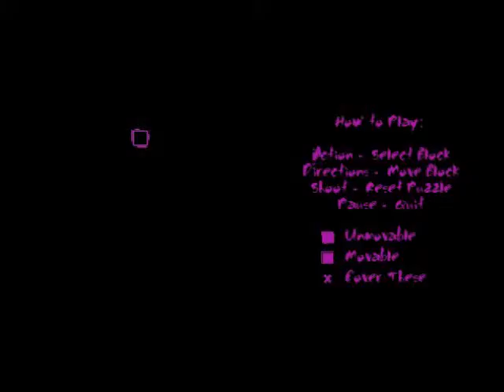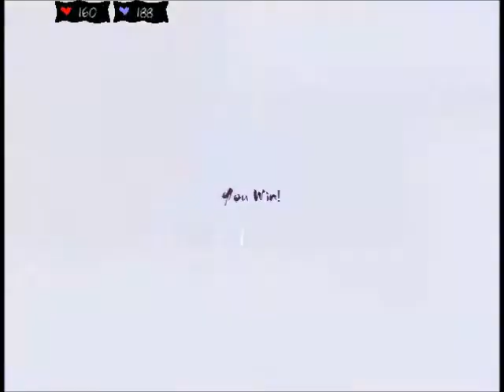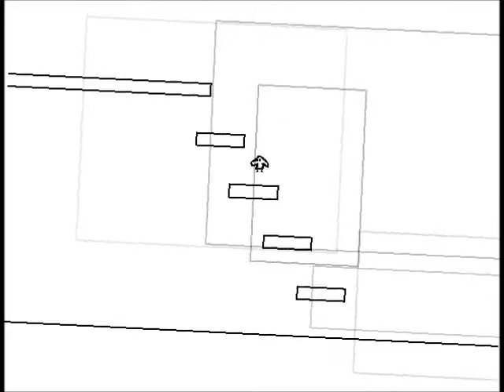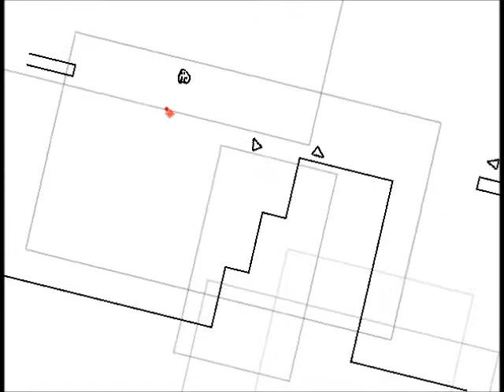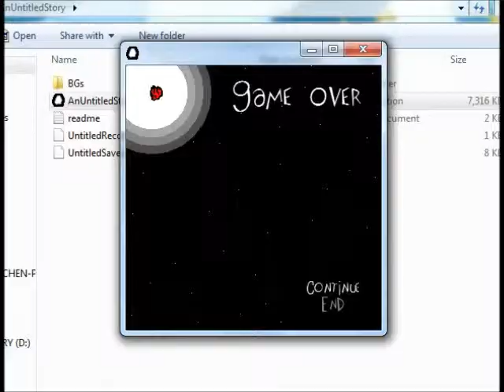Let's Play An Untitled Story (Masterful) - Episode 7 - Blanc Land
My Masterful difficulty LP of An Untitled Story, Episode 7!